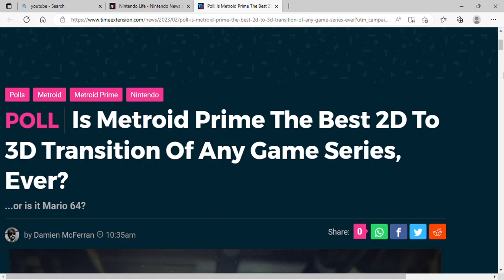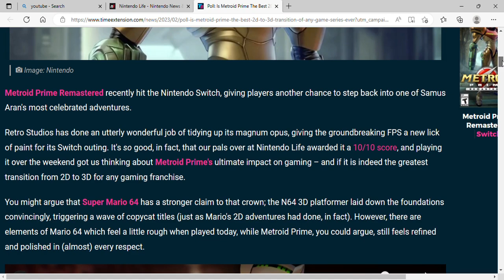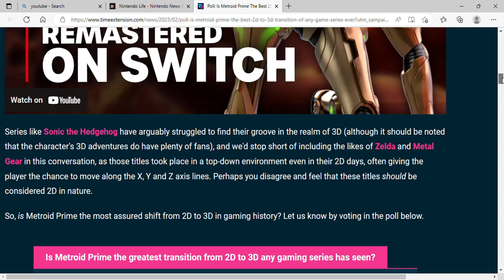Poll Is Metroid Prime The Best 2D To 3D Transition Of Any Game Series, Ever